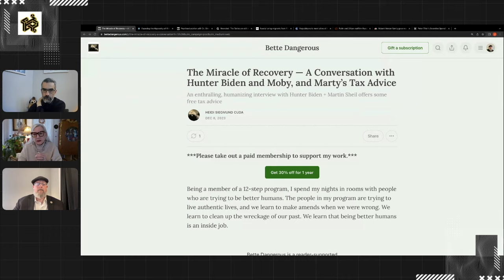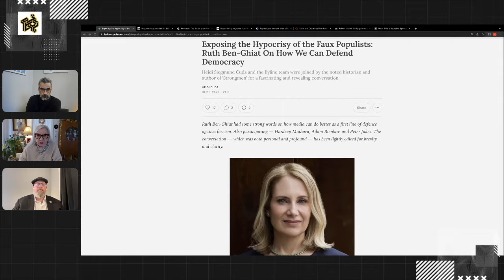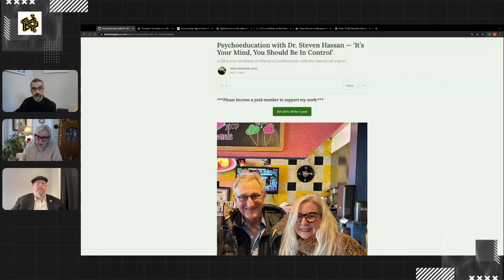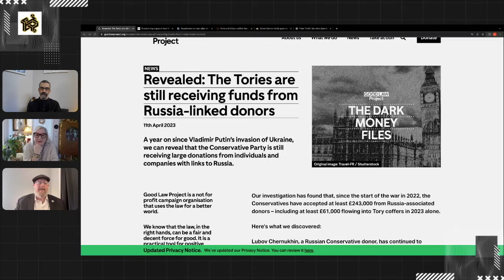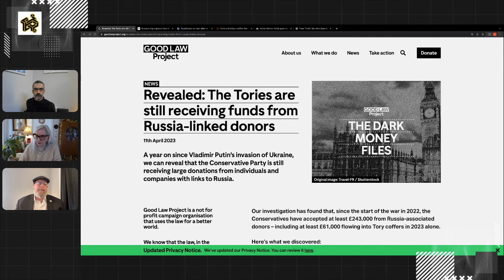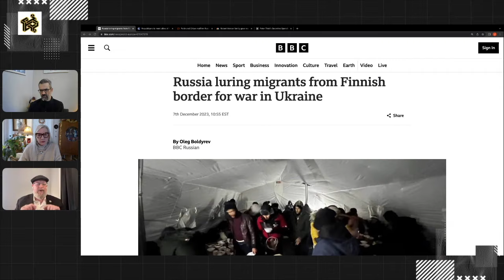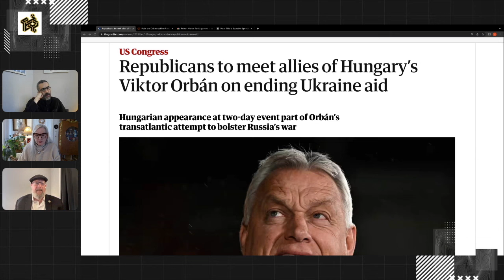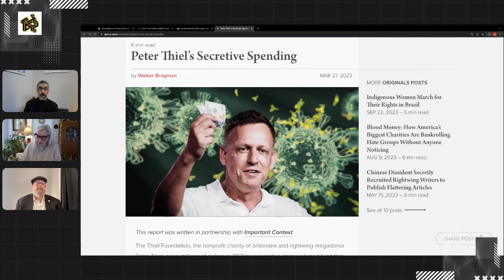Episode 78: Will Moms For Liberty Scandal Bring Down DeSantis? With Nadine Smith of Equality Florida